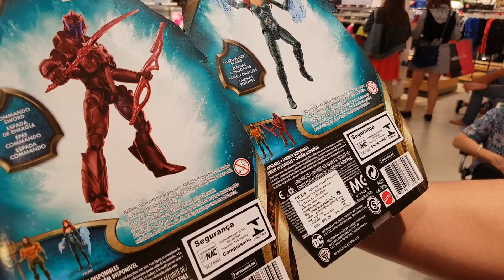Toy Hunting EP.46 : เมื่อฝ่าฝูงชนมาSiam Paragon น้าพนักงานผู้แสนใจดีที่จำช่องได้แล้วจะเกิดไร???🏃😊❤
สวัสดีครับเพื่อนๆ พี่ๆ น้องๆ แฟนๆ สมาชิก Thetonhero Chanel and ครอบครัวคนรักของเล่นทุกๆคน ToyHunting SiamParagon HNY2019 มากับดวงล้วนๆๆเลยมฝ่าฝูงชนมา เพื่อมาเดินเล่น ผลปรากฏว่าน้าพนักงานจำได้ เอ้าๆๆๆแล้วสิ จะเกิดไรขึ้นอ่ะ มาชมกันนะ อิอิ(^00^)
สำหรับวันนี้เรามาพบกับคลิปตอนรับวันที่1มกราคมกันครับ กับคลิปToy Hunting ฟินๆๆน่ารักและมากับดวงล้วนๆๆเลยครับ เพราะอะไรเรอะครับ เพราะเจอน้าพนักงานใจดีเรียกให้มาดูของเพราะจำช่องได้ อิอิ (ผลดีจึงเกิดขึ้นครับผม ฟินมากๆๆ เเละบอกเลยแบบว่าคูลมากๆๆ แถมได้ของดีกลับบ้านด้วย)
มามะ มาดูคลิปฟินๆๆตอนรับปีใหม่กัน ไปลุยโลด!!!
สุดท้ายนี้หากทุกๆๆท่านรักคลิปนี้ ชอบคลิปนี้ อย่าลืมนะครับ ไลค์รัวๆๆให้คลิปผมด้วยนะครับ และกดแชร์ กดติดตาม และสั่นกระดิ่งรอรับข่าวสารและกิจกรรมดีๆๆนะ(เข้ามาคอมเม้นท์ทักทายกันนะครับ หรือแนะนำให้รีวิวอะไรบอกผ่านคอมเม้นท์นะครับ)
Thetonhero(พี่ต้น)รักทุกๆคนมากๆนะครับ รักกันตลอดไปครับ We are ThetonheroFamily.